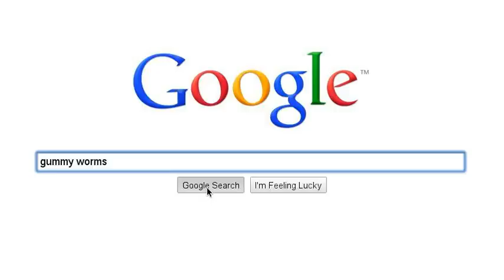Random Video :D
hahahaha. Boreeedom